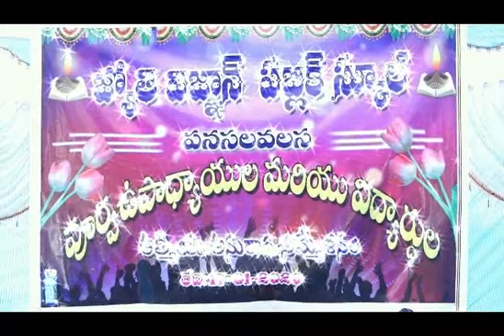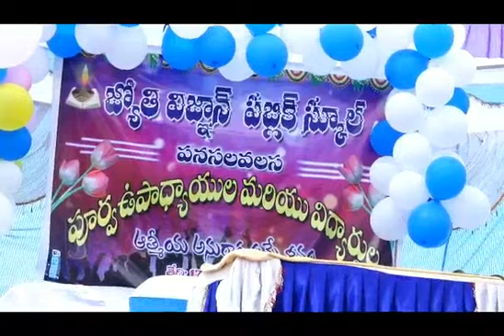జ్యోతి విజ్ఞాన్ పబ్లిక్ స్కూల్ పూర్వ ఉపాధ్యాయుల,విద్యార్థుల ఆత్మీయ అనురాగ సమ్మేళనం-2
Jyothi vijnan public school old teachers and students convocation